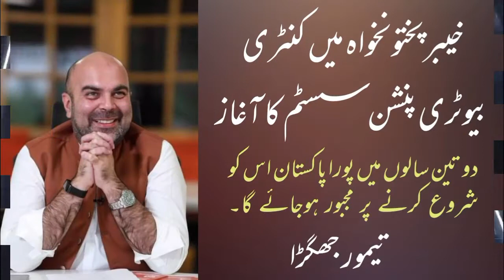Govt Employees Latest Updates||Contributury Pension system in KPK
We have started the Country Authority Pension System and in the next two years, Pakistan will be forced to start it. The car monetary policy is being used to reduce the burden on the province, which will save the base (20) billion rupees and the use of government vehicles will be regulated.